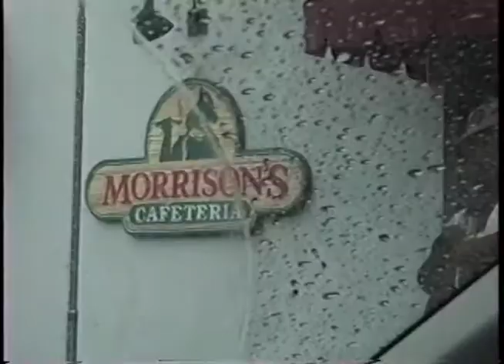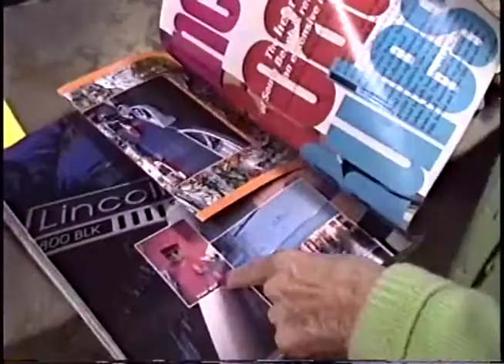EXTRA: IRENE WILLIAMS- OUTTAKES: Miscellaneous (TRT 10 mim)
IRENE WILLIAMS: OUTTAKES... MISCELLANEOUS:
Clips from the original footage from IRENE WILLIAMS: Queen of Lincoln Road.  Irene talks about Decorating tips, Condos, Dressing for the Laundromat, and other stories.